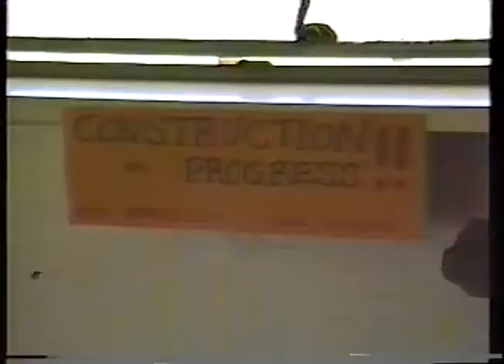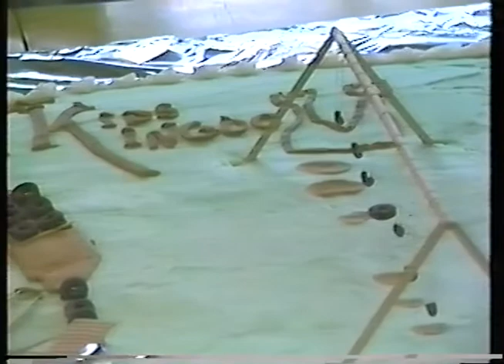The Original Kids Kingdom Construction Video | MarcBerm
In 1987, the parents and neighbors of Christopher Rhodes Elementary School in Warwick Rhode Island set out to build the community's first imaginative public playground. This is the definitive Construction video of the Kids Kingdom playground, covering each moment from the sorting of materials on day one, to the balloon release and opening of the playground on day four. Filmed between May 14th and 17th 1987 and remastered from VHS graciously lent by Jean Hedley. Running time: 95 minutes.